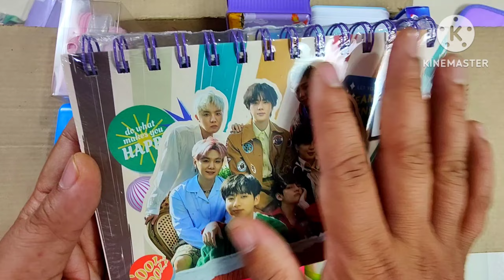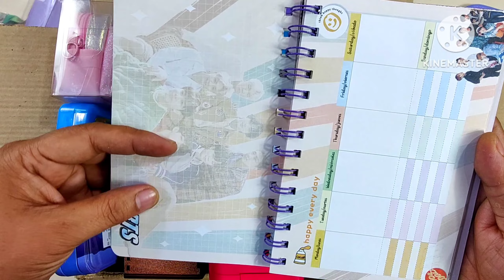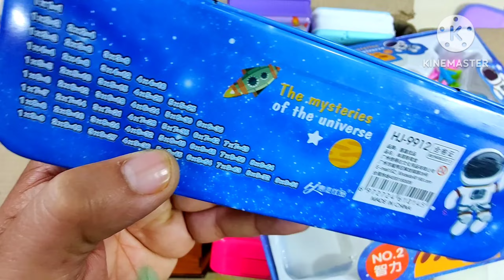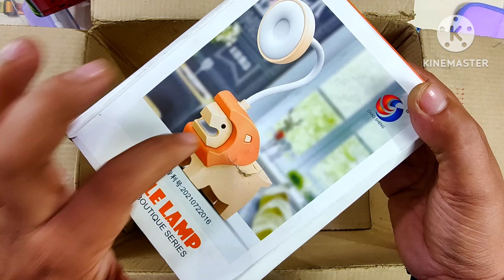fantastic stationery collection, collection of pencil case, burger lamp, ludo stationery, eraser,pen